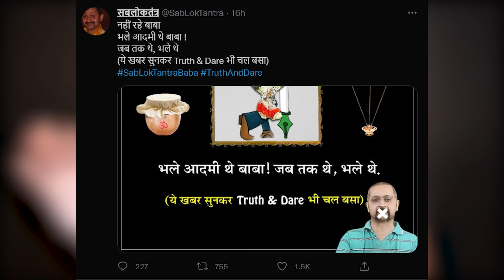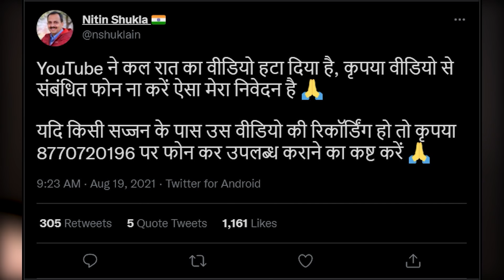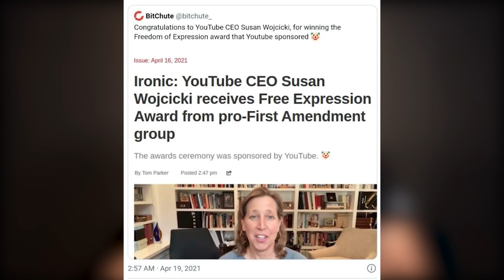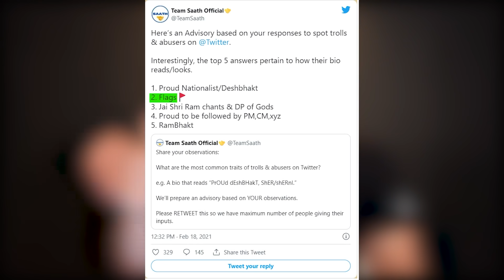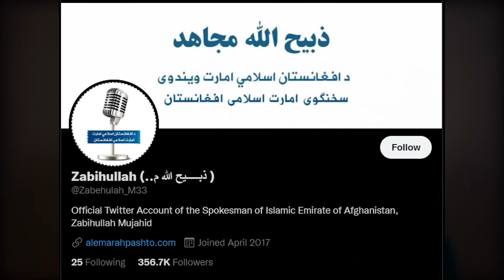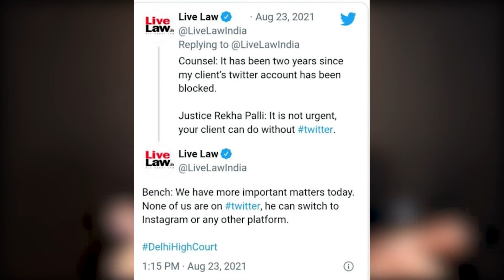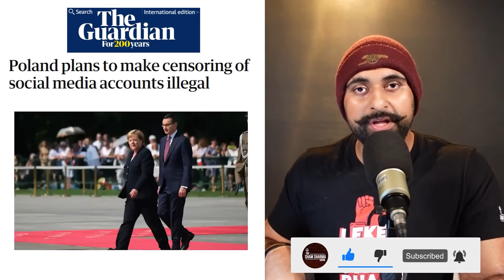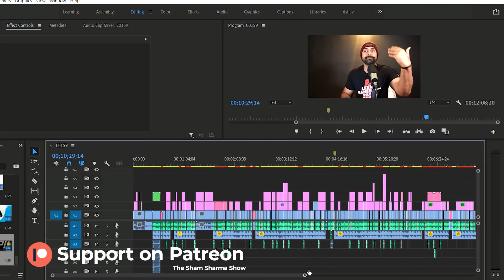Sabloktantra BANNED! | It Can Happen To Any Of Us | Censorship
Popular Non-Left YouTuber and friend of The Show, Sabloktantra's both channels were recently permanently deleted from YouTube and the host has been permanently banned.

Sabloktantra's Ban is very worrying and we should all be concerned about this. Firstly YouTube  through its Censorship is playing with people's livelihoods through these actions. Secondly, the Sabloktantra ban shows that through this censorship, there is a clear bias towards Leftists in how YouTube operates. Thirdly, Sabloktantra's Ban may not be the last such case. All non-left content creators are in danger. It can happen to any of us.

I also suggest ideas on what we can do to fight back against such censorship. Please let me know your ideas in the comments.

0:00 Intro
0:30 Sabloktantra Banned
1:30 Track Record Of YouTube Censorship
4:01 Problem Of Big Tech censorship
5:34 People Losing Trust In Big Tech
6:22 Challenges In Fighting Big Tech Censorship?
8:12 How To Fight Big Tech Censorship